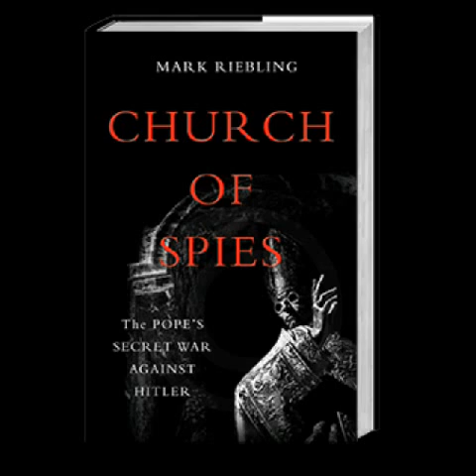Riebling CHURCH OF SPIES at Newstalk